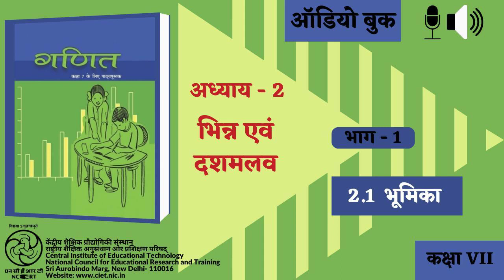Adhyay-2 Bheen evam Dashamlav : Bhag-1 : 2.1 Bhoomika